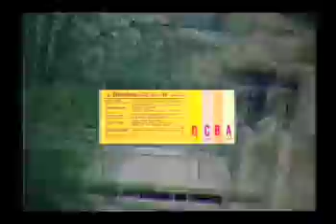The Magick Kingdom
Magick Films take on Disneyland on absinthe.